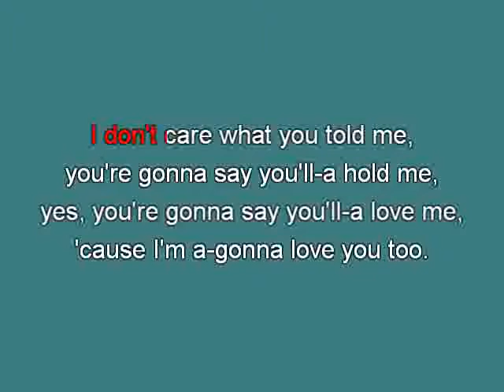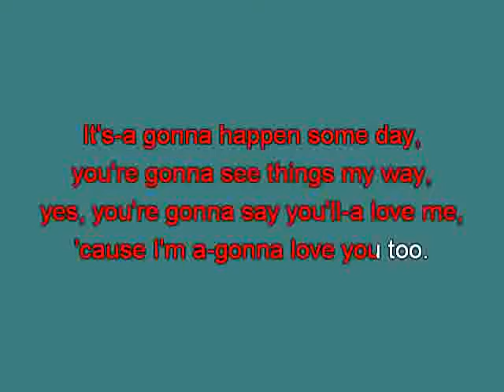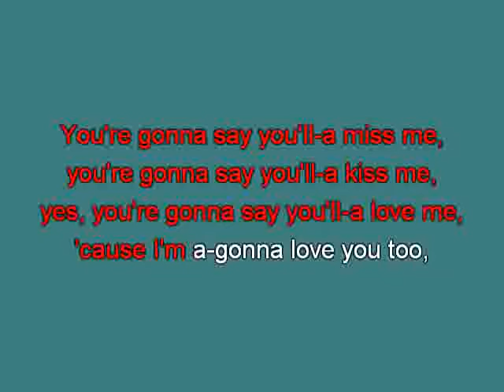Buddy Holly I am gonna love you too tu [karaoke] [karaoke]